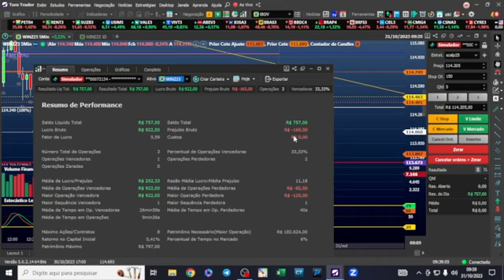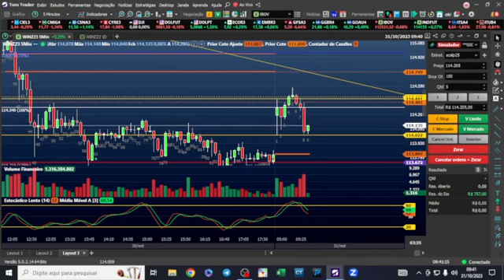Tem stop ? Tem também ... meta batida R$ 757,00